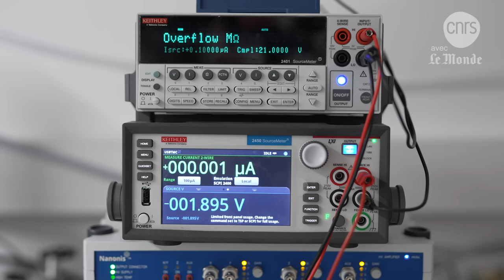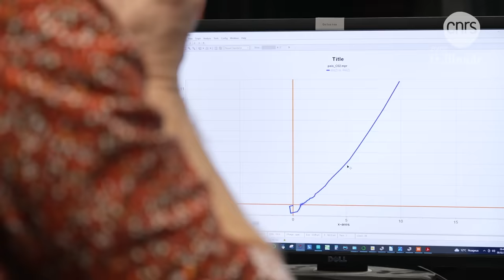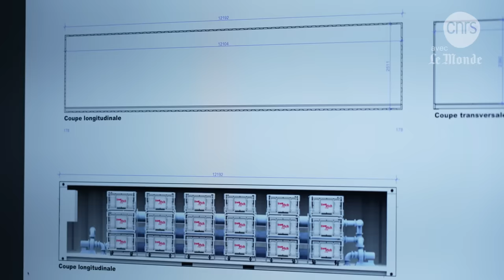L'énergie bleue du futur ? | Reportage CNRS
Sur notre planète, la rencontre entre l'eau douce et l'eau salée de la mer produit depuis toujours un phénomène mystérieux : l'osmose. Cette source d'énergie étonnante pourrait révolutionner notre manière de produire de l'électricité, grâce à la découverte d'un matériau innovant, trouvé par le physicien Lydéric Bocquet (CNRS) et produit par la start-up rennaise Sweetch Energy.

👩‍🔬 Avec la participation de :
- Lydéric Bocquet (CNRS) et Nicolas Chapuis (CNRS) du Laboratoire de Physique de l’ENS (LPENS - CNRS/ ENS-PSL/ Sorbonne université / Université Paris Cité)
- Bruno Mottet, Nicolas Heuzé et Chloé Bizot de Sweetch Energy

Musiques :
Mild - Penguin Music
This Backgroung - ComaStudio
A Vlog - Khursey
avec la permission de Envato Elements